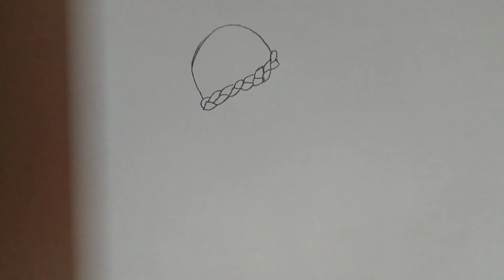Easy way to draw a girl with beautiful hairstyle | pencil sketch for beginners | Easy simple drawing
► Used things
(1) 7B, 4B, 8B  Pencil (you can use any brand)

(You can use  Paint brush /makeup brush or cotton buds instead of this blending stump (3) White Gel Pen